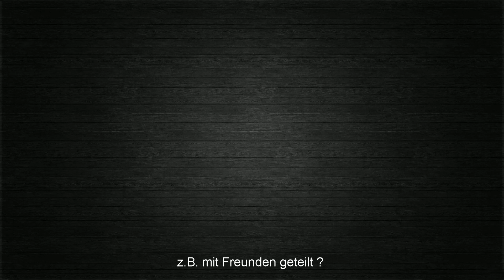PATH OF EXILE - DELIRIUM - Neue Liga, neuer Char ... Vorschläge ?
Da die neue Path of Exile - Delirium - Liga naht, wird es Zeit, sich über einen neuen Char/Build Gedanken zu machen …. habt ihr ein paar Vorschläge für mich ??

Let's Play Path of Exile 3.8 : Metamorph League